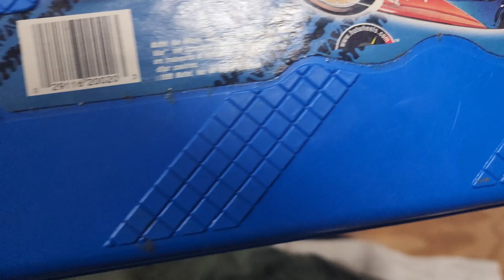Sometimes the Yard Sales aren't any good 🙁